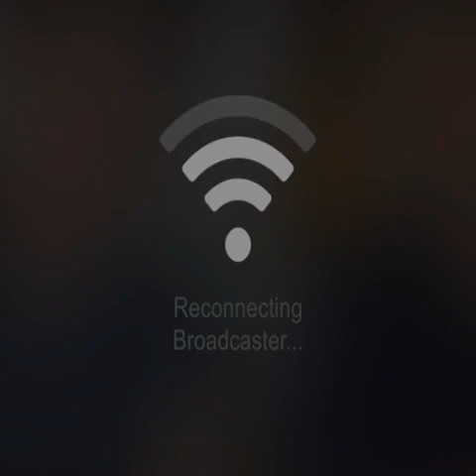Samuel Larsen - Livechat 10/14/16